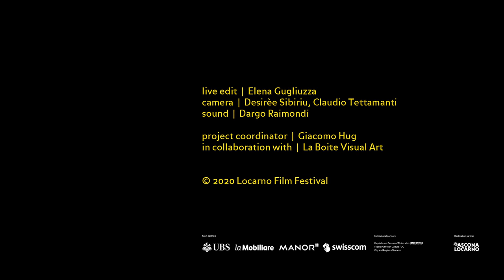Conversation with Alejandro Jodorowsky | Locarno Film Festival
Director, actor, writer, philosopher and cult artist Alejandro Jodorowsky, recipient of the Pardo d’onore 2016, regaled Locarno with a memorable conversation where he used his own life story to talk about human potential and its fulfillment. When his film adaptation of the science fiction novel Dune fell apart, he committed his vision to paper, creating a comic book masterwork and proving that imagination and an open mind can overcome all obstacles.